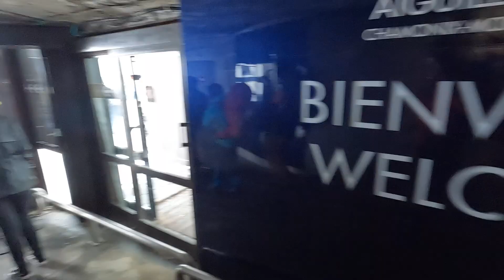Mont Blanc via Cosmique route | July 2023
Summit 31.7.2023: Aiguille du Midi - Mont Blanc - Refuge du Gouter

Jamie T - Dragon bones
Crystal Fighters - Manifest